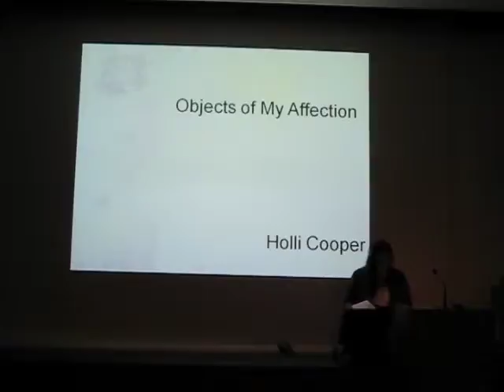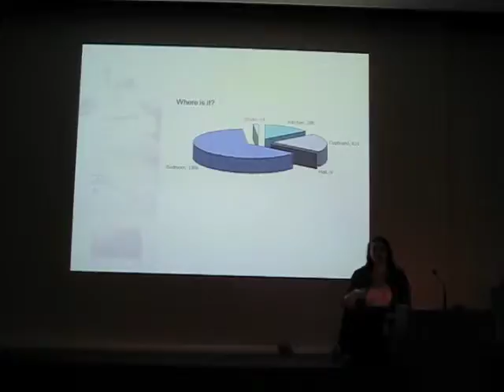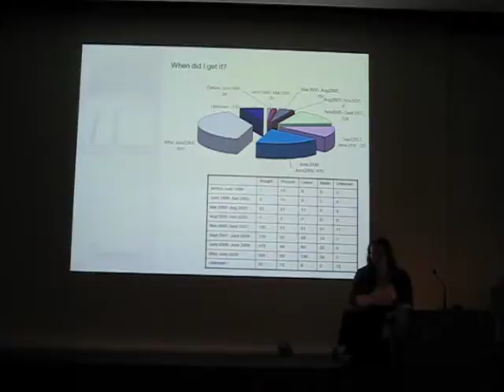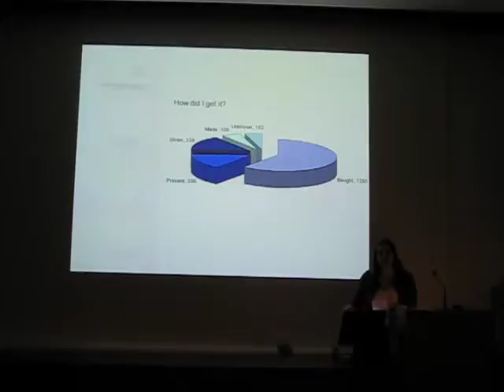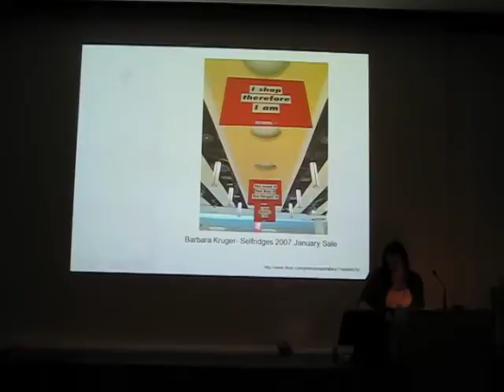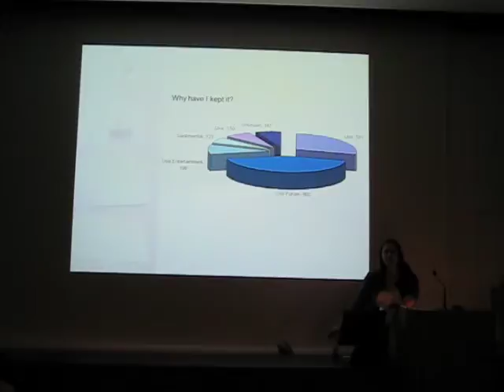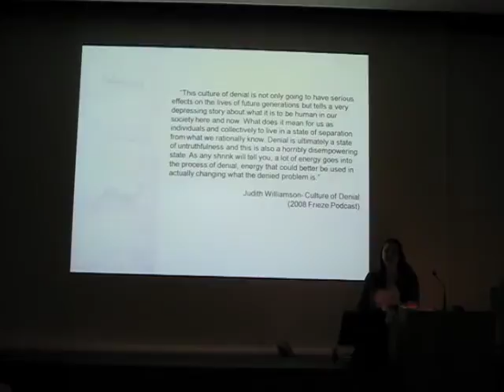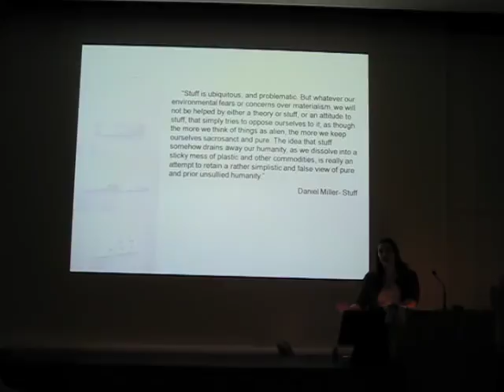Objects of My Affection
A talk I gave at Edinburgh College of Art about my consumption habits after cataloging everything I own.